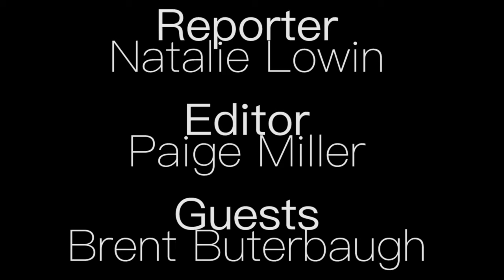SBP Election: Question 4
Reporter Natalie Lowin once again sits down with all three Student Body Presidential candidates asking what is one thing they appreciated about the former SBP and one thing they would change.